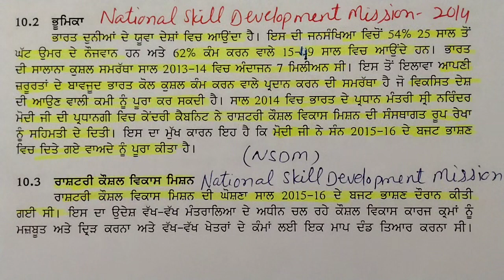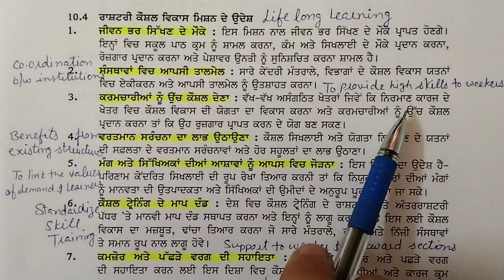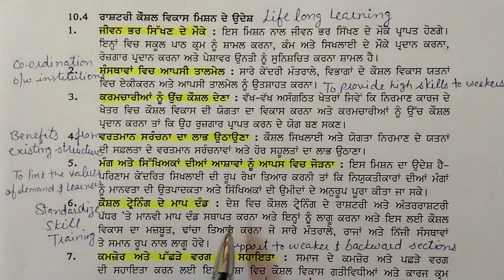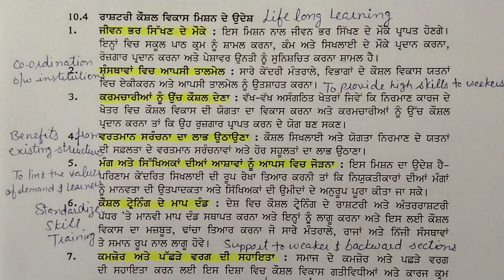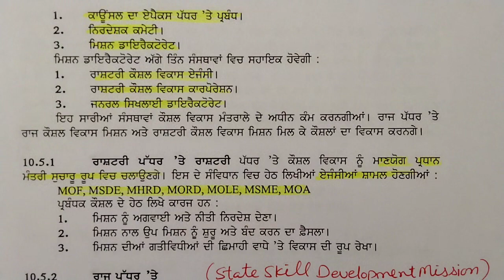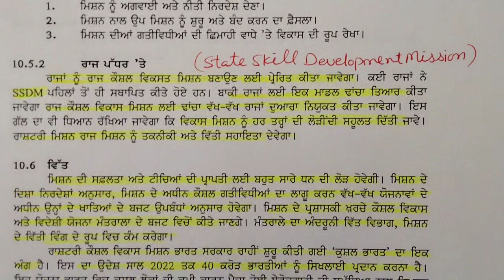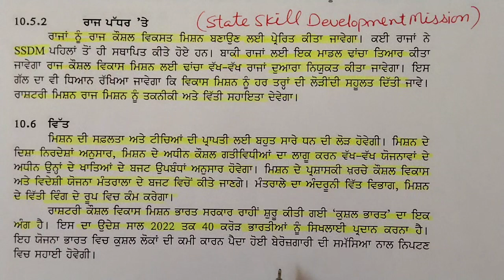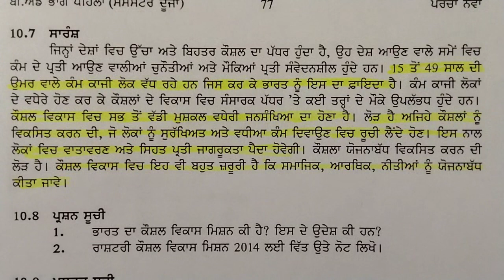National Skill Development Mission 2014 ( ਰਾਸ਼ਟਰੀ ਕੌਸ਼ਲ ਵਿਕਾਸ ਮਿਸ਼ਨ )